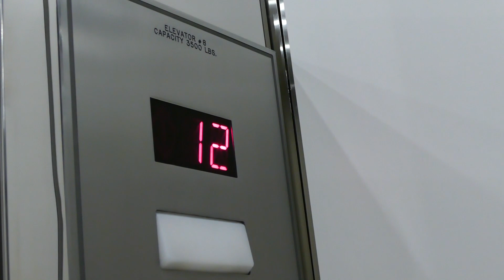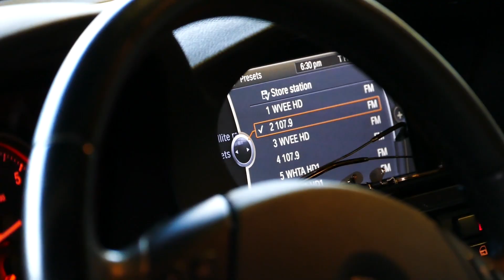Clip Monstar Live Interview with J.Nick at Hot 107.9 Radio